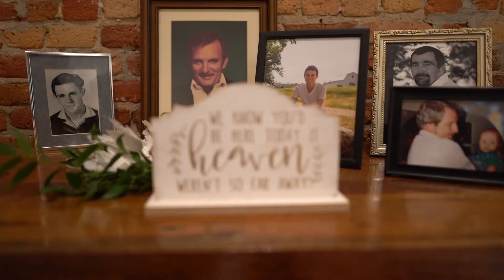Madison & Josh Wedding Highlight